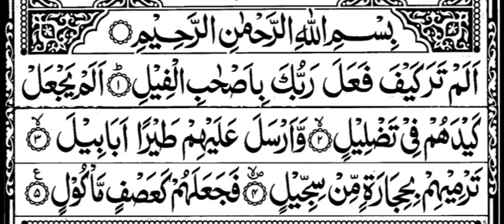Surah Al-Fil (The Elephant) | سورة الفيل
Surah Al-Fil is the 105 Surah in Quran Kareem with 5 ayat and placed in para 30. This Surah English means “The Elephant”